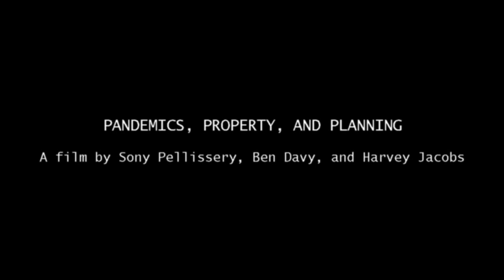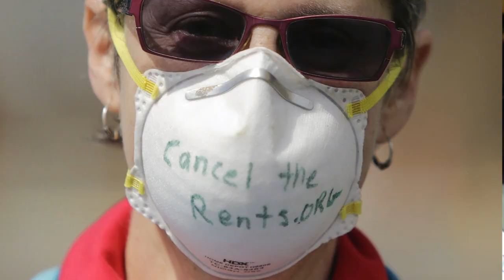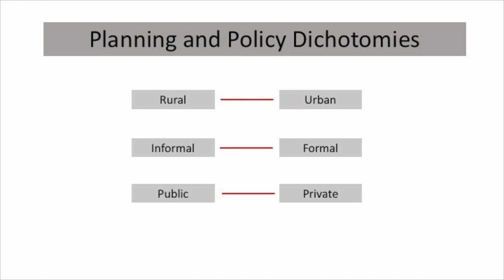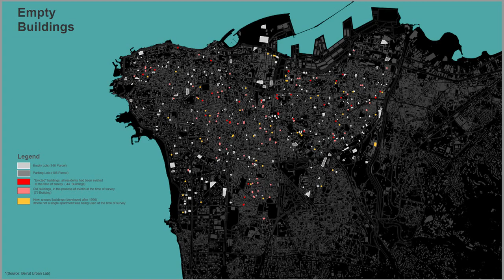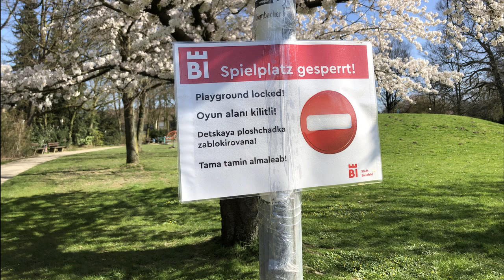Pandemics, Property, and Planning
The current pandemic brings concepts of property to the foreground.  Stay at home orders, social distancing, commercial closures, draconian border control, the interruption of air travel (to use just a few examples) are about how space is to be used, about new mandates for (most commonly) restrictions to commons, public, and private property, and often very intense social controversy over who gets to set the rules for property use.

The way in which property will be understood and treated in the planning process will now be one of our key issues going forward.  In Pandemics, Property, and Planning film a global group of scholars reflect on the pandemic’s meaning and implications through the lens of land-based property rights and spatial planning.